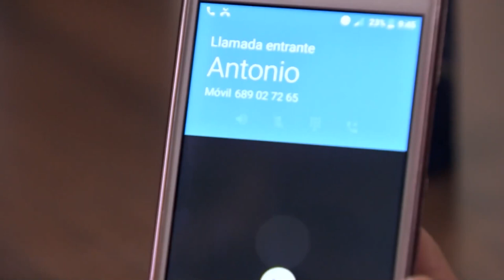Serve and Protect Full Episode 124